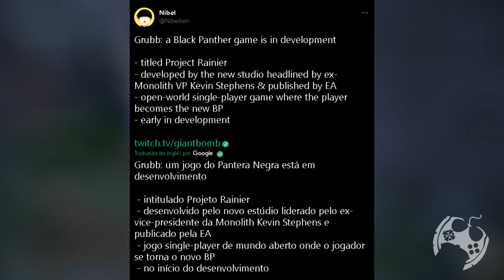NOVO JOGO DE MUNDO ABERTO DO PANTERA NEGRA PODE ESTAR EM DESENVOLVIMENTO PELA EA!! O QUE PENSAR?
Rumores indicam que a EA está desenvolvendo um jogo de mundo aberto, single-player do Pantera Negra.
Um dos persnagens mais queridos da Marvel, principalmente pós filme do MCU provavelmente vai protagonizar uma nova história e eu adoraria saber a sua opinião sobre isso.

Intro: 00:00:00
Noticia: 00:01:38

- Jogue comigo
- Emotes únicos
- Grupo exclusivo no WPP e muito mais!!!

Caixa Postal: 4455
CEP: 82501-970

Temos um Grupo de Ofertas no Telegram!

AGRADECIMENTOS
Kallil Augusto